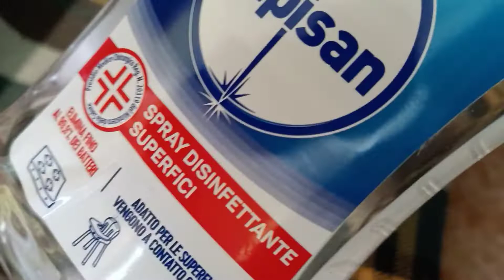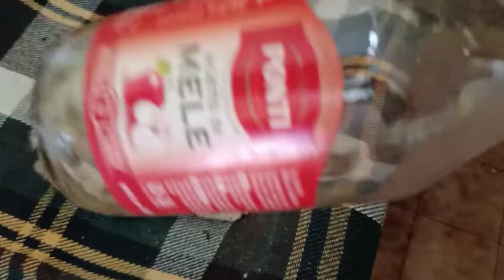Micio Hermes è tornato a casa 🏠🐈🐱